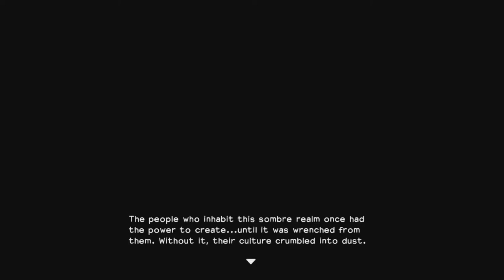Dragon Quest Builders: Grappling with names.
The world of Alefgard lies in ruin!! Who will answer the call to help the people of Cantlin? We grapple with hard choices, like where to put the bedrooms so they catch the morning light and what our fantasy kitchen should look like...oh and the fate of the world probably?